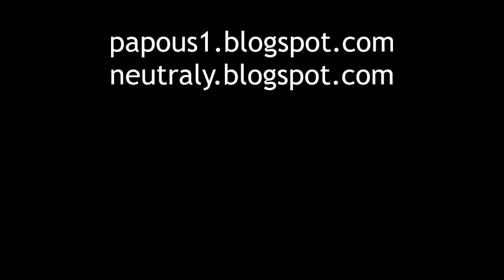Pěkný soumar 3: JayKay a lanovka na Kleť, 5.7.2021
Na Upálený 2021 jsme s JayKayem jeli Střední Expedici Pěkný soumar. Dům sochaře, jeskyně, krokoušská zoo, lanovka, důl a nakonec voda.